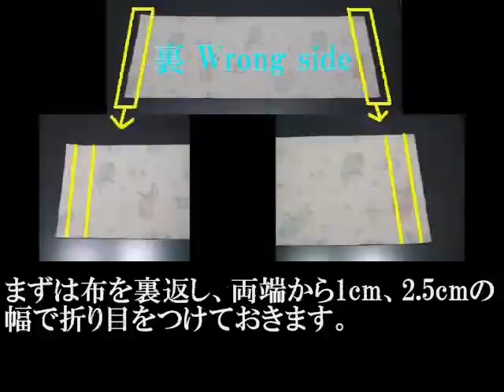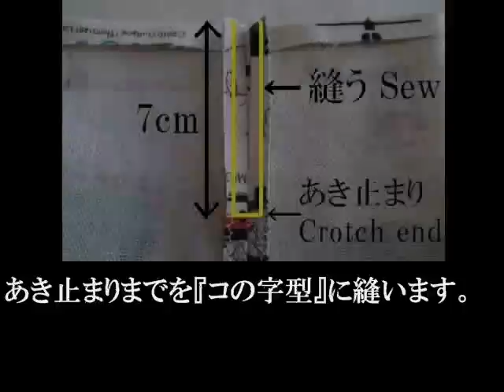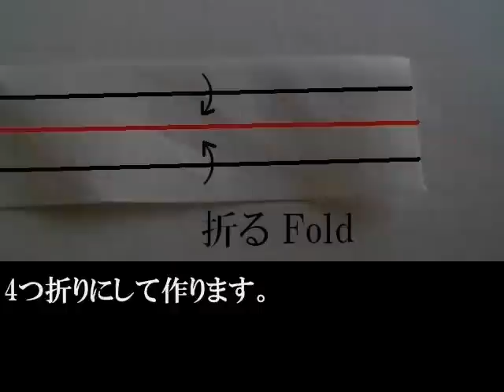トーマス巾着の作り方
今回作ったのは、巾着袋。寸法は、出来上がりで17cm×20cm。
裏無しの一枚仕立てで、まちも無し。紐は、端切れで余っていたのを4つ折りにして作りました。

■作り方

本体布は、9cm×59cmの大きさ。（縫い代込み）

まずは布を裏返し、両端から1cm、2.5cmの幅で折り目をつけておきます。

で、折ったら、一旦戻し、1cmの部分だけを折ったまま、上下端にジグザグミシンをかけます。

その後、布を中表で折りたたみ、脇を縫います。（上から7cmは、紐通し部分にするので縫わない。）

縫った脇は、縫い代を割り、あき止まりまでを『コの字型』に縫います。

次は入れ口の処理です。最初に折り目をつけておいた2.5cm幅を折り、ステッチをかけます。

かけたら、表に返し、アイロンをあてておきます。

最後は紐。長さ50cm、幅4cmの布を2枚用意し、

4つ折りにして作ります。

あとは、できた紐を入れ口に通し、端で結び、余分をカットすれば完成です。